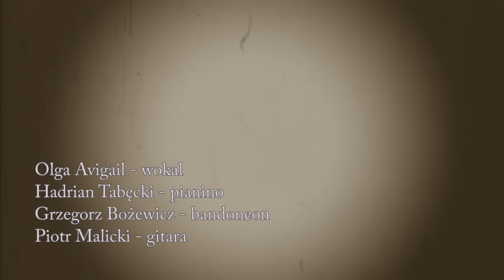Rivkele - Rebeka Yiddish Tango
Rivkele, Rebeka
Olga Avigail & Tango Attack
vocal: Olga Avigail, piano: Hadrian Tabęcki, bandoneon: Grzegorz Bożewicz, guitar: Piotr Malicki
Performed in Cultural Center Wilanów Warsaw
...(from Polish Jewish Cabaret):
The tango Rebeka was perhaps Polish Jewish composer Zygmunt Białostocki's most beloved and often-recorded song. It's said that people requested it so often at the nightclubs, they would request it a second time while it was still playing the first time! Bialostocki used snatches of familiar chasidic niggunim (melodies) to tell the story of a poor Jewish shopkeeper's assistant who falls in love with a handsome goy when he comes to buy newspapers and dreams of a better life with him...
In Yiddish version, which maybe was sung by Tadeusz Faliszewski, Rivkele is rejecting the love of polish nobleman, because of her attachment to Jewish tradition